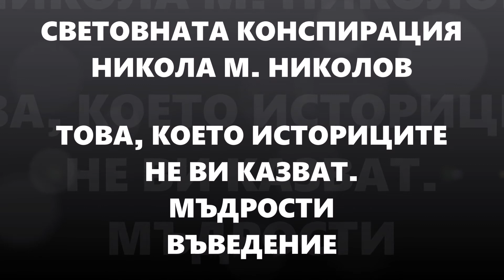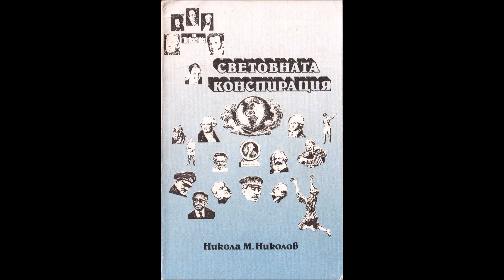СВЕТОВНАТА КОНСПИРАЦИЯ НИКОЛА М. НИКОЛОВ ТОВА, КОЕТО ИСТОРИЦИТЕНЕ ВИ КАЗВАТ. МЪДРОСТИ ВЪВЕДЕНИЕ